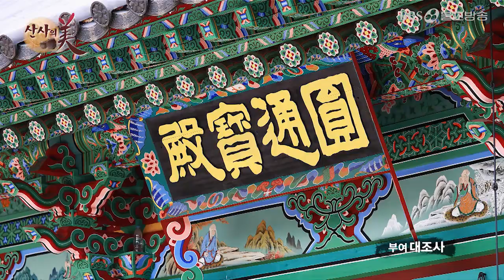[BBS 산사의미] 부여 대조사